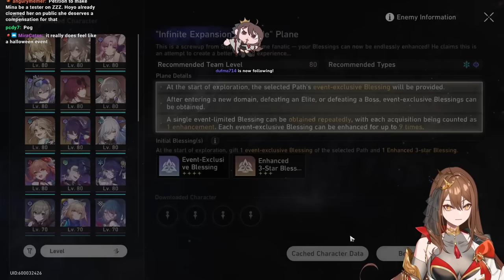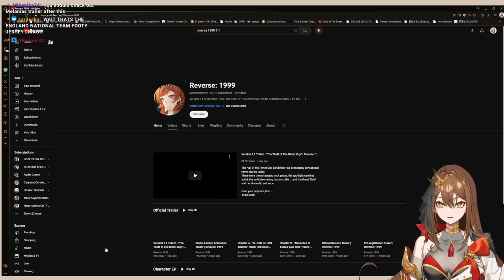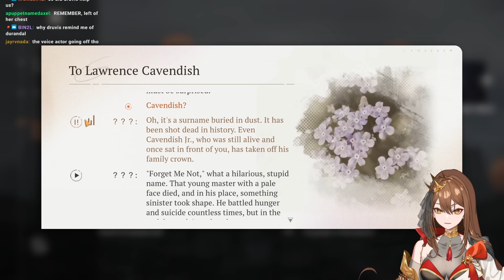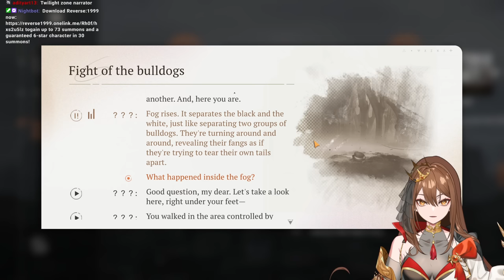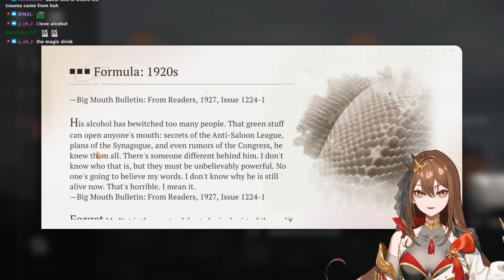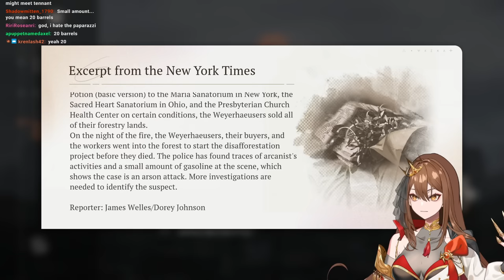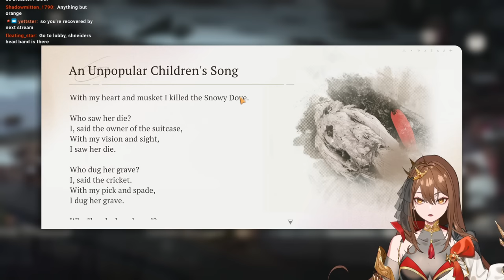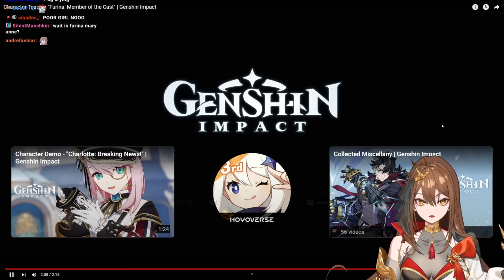ORANGES... Chapter 2 Reaction and Playthrough | Reverse:1999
I'M NEVER LOOKING AT AN ORANGE AGAIN

TIME STAMPS:
00:00:00 Starting Screen
00:05:31 Honkai: Star Rail
00:51:17 Reacting to 1.1 Trailer
01:01:36 Chapter 2